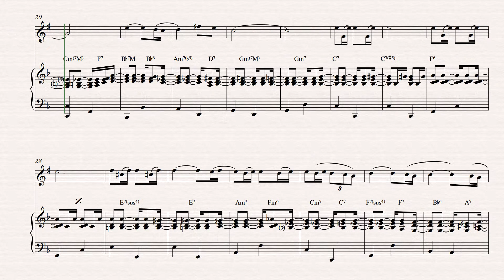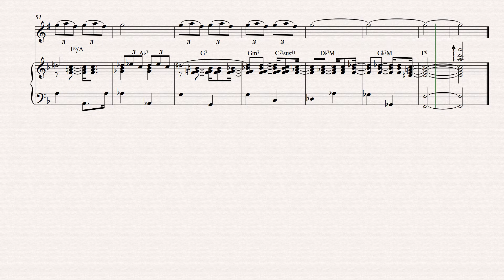Score: Someone To Light Up My Life - tenor sax and piano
Someone To Light Up My Life (Se Todos Fossem Iguais a Você) - tenor sax and piano
By Gene Lees, Antonio Carlos Jobim, Vinicius De Moraes